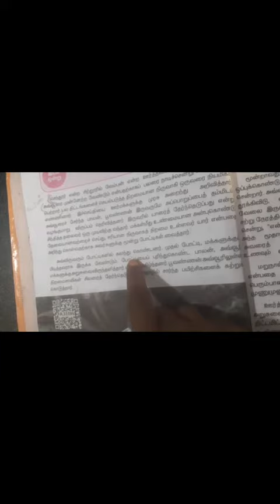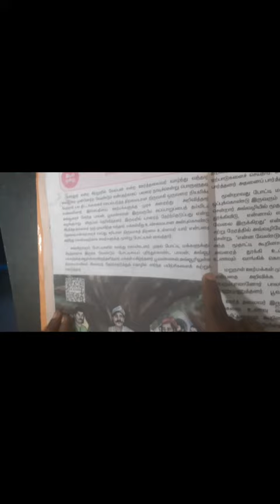தலைமை பண்பு Twinkling Stars ⭐⭐⭐⭐⭐